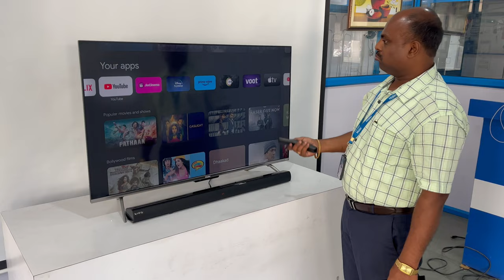P7GT- Google TV- New Series. How to Connect through Bluetooth Home Theater or Sound Bar(Hindi)